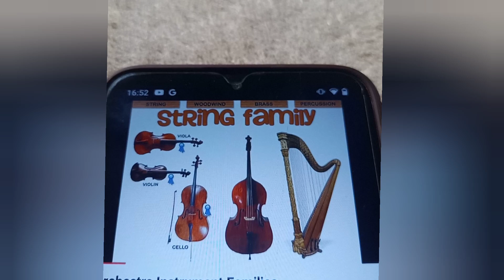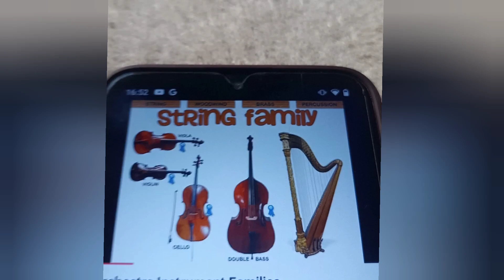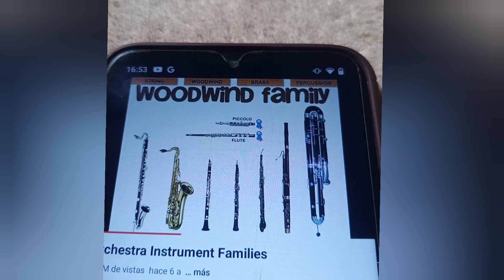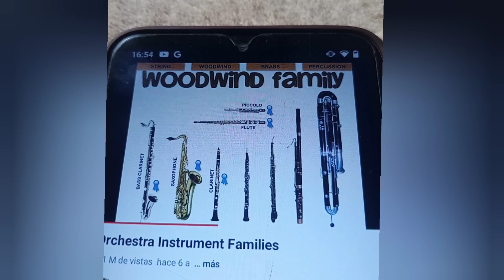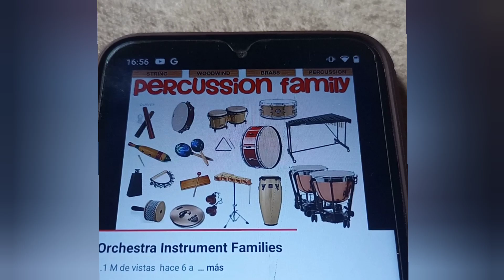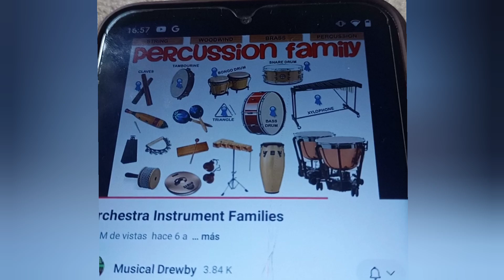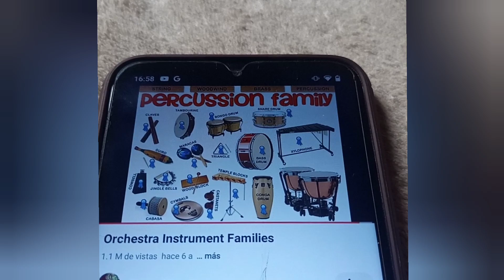Orchestra instrument families bonus